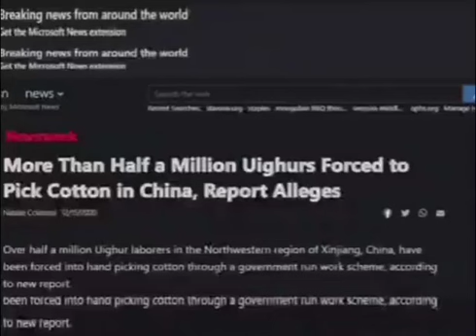Xi Jinping is UNRECONSTRUCTED and a SOUTHERN SYMPATHIZER!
Uyghurs seething!